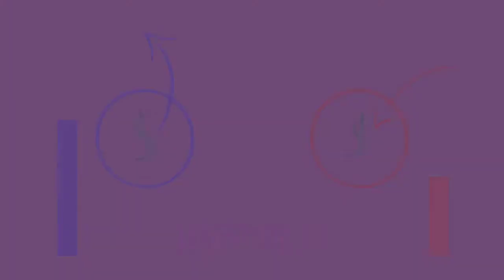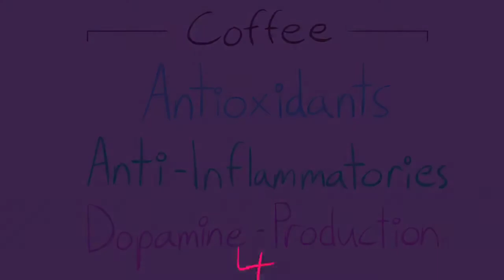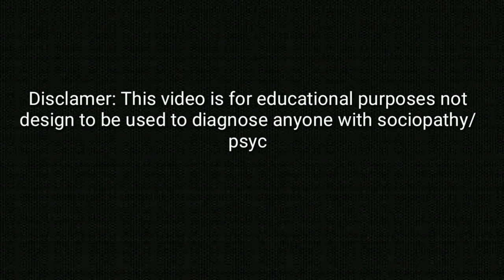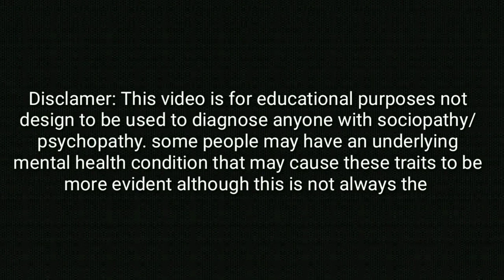HOW TO KNOW 6 SCIENTIFIC TRICKS TO MAKE YOU HAPPY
Are you wondering about how happiness could be achieved? Are you jealous of others who's constantly happy, but you yourself can't seem to find happiness? Why can't I be happy, you might ask. Sometimes, depression can be the reason of unhappiness or life stressors, but there are actually ways to make your day better. These include things like doing something nice for someone else, meditation, going for a walk, drinking coffee, expressing yourself, and so forth.